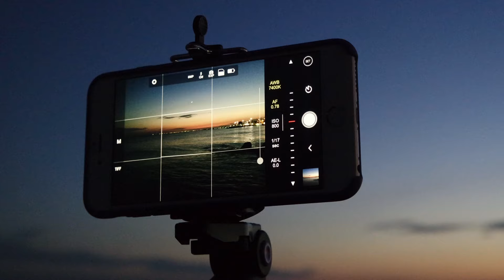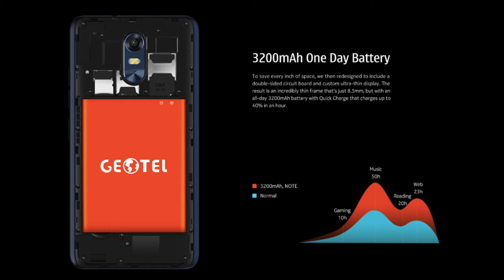Geotel Note, un gama de entrada a precio comedido.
La marca Geotel lanza un teléfono de gama de entrada de precio comedido. Con eso no queremos decir que sea barato respecto a su competencia pero si que es cierto que el teléfono tiene un bonito diseño cosa que ya es algo teniendo en cuenta los diseños que algunas veces vemos en ciertos fabricantes.